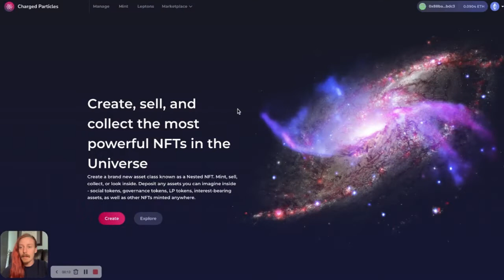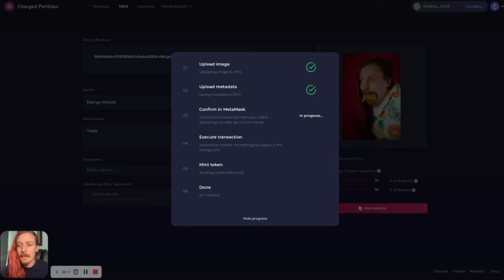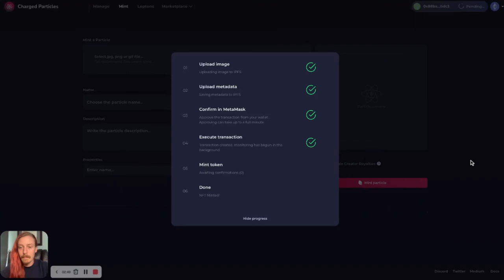Minting A DeFi NFT | DeFi NFTs 201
Welcome to Charged Particles 201 where we'll be learning how to use the Charged Particles Protocol. In this series we'll cover everything from navigating the Charged Particles website to minting an NFT, depositing  other assets inside of it (including interest-bearing Aave assets), and time-locking them as well as other useful tools.

Learn how to mint a a DeFi NFT that can hold other assets inside of it using Charged Particles

Charged Particles was started in late 2019 in an attempt to combine NFTs and DeFi in a novel way.

Charged Particles allows users to "Do more with their Non-Fungible Tokens (NFTs)." Offering near-infinite flexibility and creativity within this growing space.

With Charged Particles, any NFT can be transformed into a basket containing other ERC-20 tokens, even other NFTs. The Principal amount can be time-locked inside the NFT, and through an integration with Aave's aTokens, programmable yield from these DeFi yield-generating assets is just a few clicks away.

Charged Particles is backed by top web3 investors in the space, and the Protocol & DApp went live on MainNet on 17-Feb.